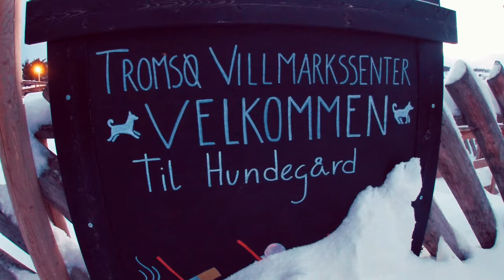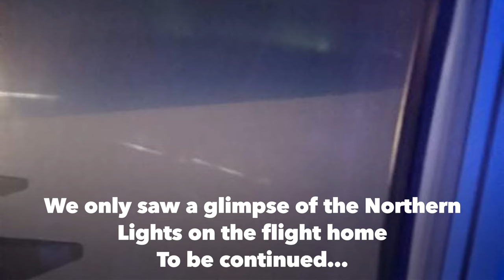Tromso Norway January 2022